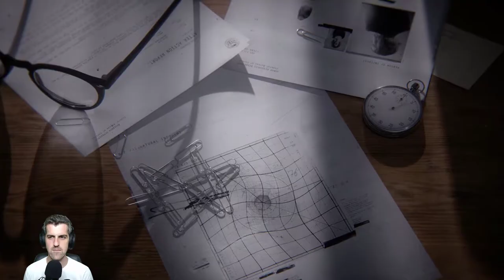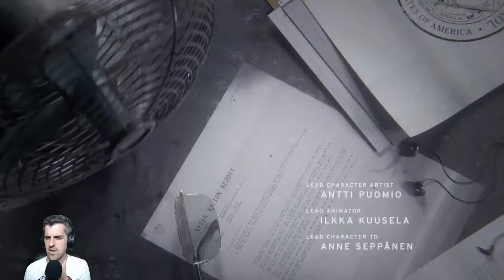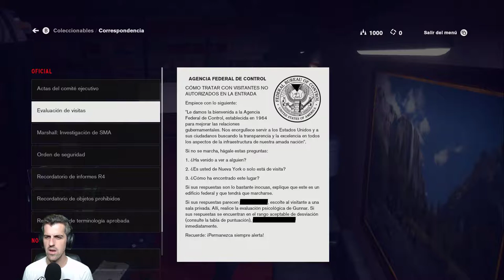Respondiendo preguntas - #1 - Control